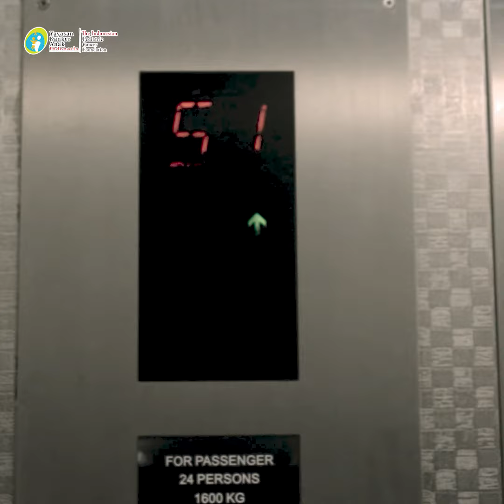Miracle Agency Prudential with Indosian Pedriatric Cancaer Foundation